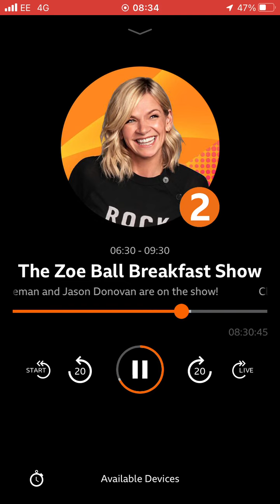17 June 2022